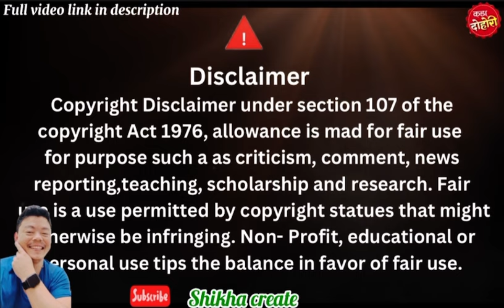सुमनले कालिकाको ओठ र गिजा एउटै छ भने पछि रोकिएना हाँसो॥New live dohori Suman pariyar।new live dohori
यो भिडीयो केवल मनोरन्जनको लागि (indra g c ) युचूब च्यानलबाट छोटो टुक्का मात्र लिईएको हो॥ पुरा भिडीयो लिँक तल👇